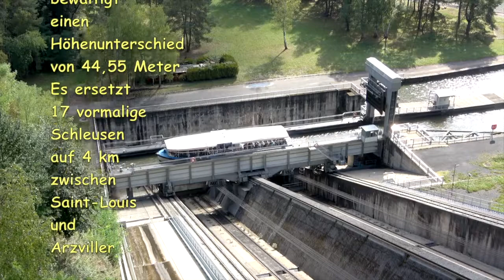Schiffshebewerk Saint Louis, Arzviller